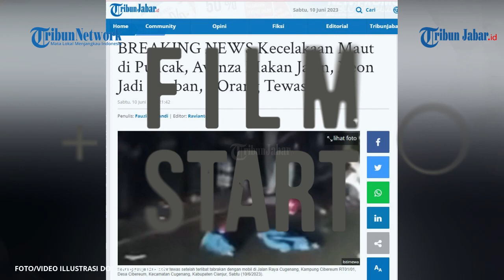Kecelakaan Maut di Puncak Cianjur, Avanza Hajar Pengendara Motor Hingga Tewas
TRIBUNJABAR VIDEO - Seorang pengendara motor tewas setelah terlibat tabrakan dengan mobil di Jalan Raya Cugenang-Cipanas, Kampung Cibereum RT01/01, Desa Cibereum, Kecamatan Cugenang, Kabupaten Cianjur.

Berdasarkan informasi yang dihimpun kecelakaan maut tersebut terjadi sekitar pukul 19.30 WIB, Sabtu (10/6/2023).

Kasata Lantas Polres Cianjur AKP Anaga Budiharso mengungkapkan, kecelakaan tersebut berawal ketika mobil jenis Avanza dengan nomer polisi F 1389 UK melaju dari arah Puncak menuju Cianjur.

"Saat di lokasi kejadian, mobil yang dikendarai Agung Mulyana (21) melewati jalan menikung ke kiri mengambil jalur kanan dan hendak mendahului kendaraan di depanya," kata Anaga melalui keterangan tertulisnya.  (*)